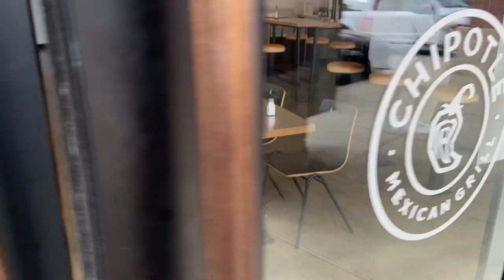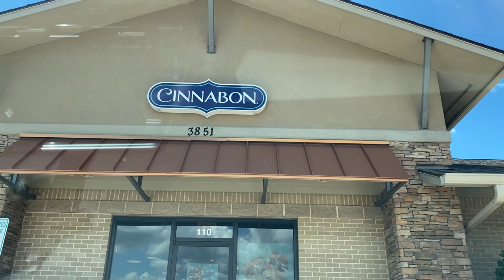Did we REALLY deep-fry Cinnamon Rolls?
Join in the fun with our Fry-Day festivities! Is it a Fry-YAY or Fry-NAY?